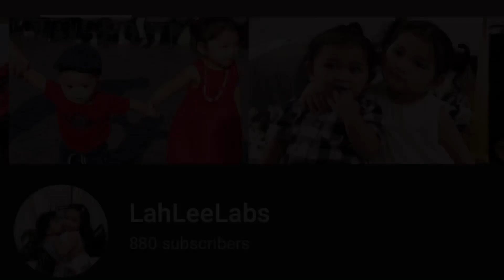THE SIBLINGS: CRIAYLE and ROLHIAN